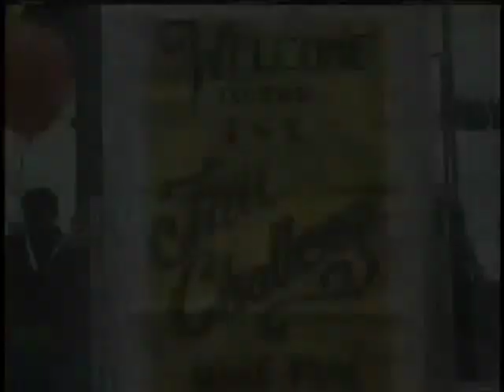Katie Sinsko Rhythmic Ribbon Freestyle 5